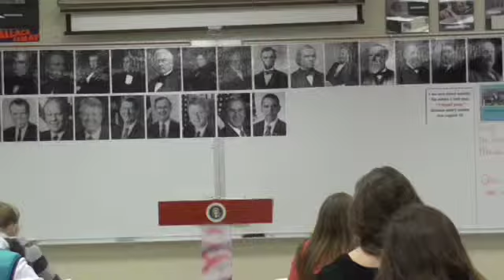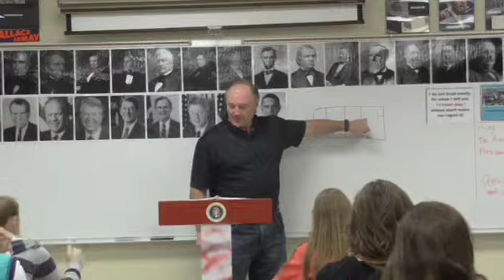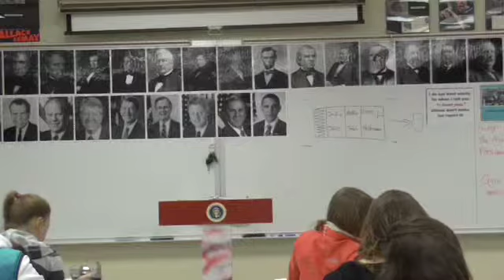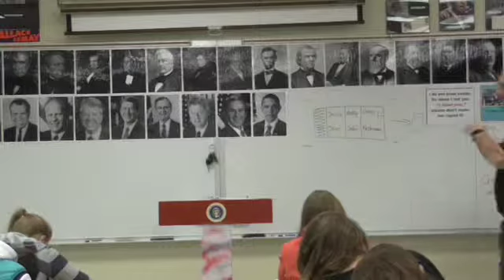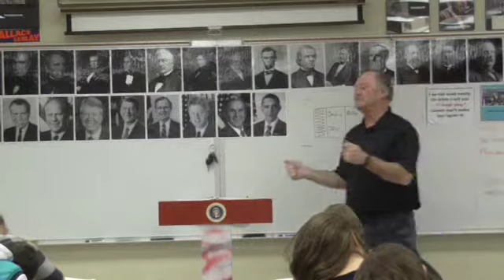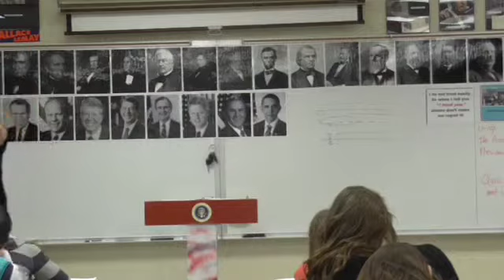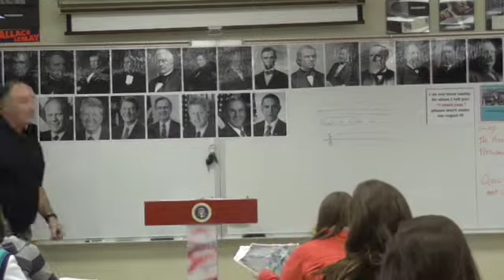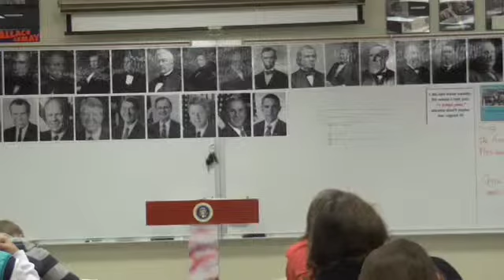09 KA 9